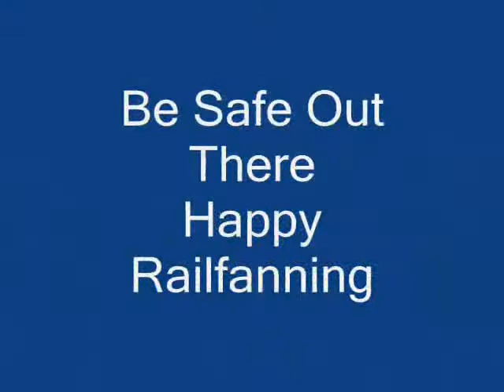May 18 08 VIA 72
VIA 72 blows through Ingersoll Ontario on a windy cold May day.